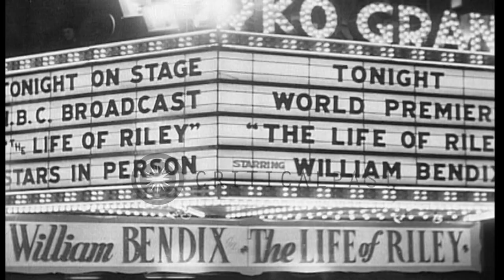Large crowd gather to see William Bendix as the World Premiere of his film "Life ...HD Stock Footage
Large crowd gather to see William Bendix as the World Premiere of his film "Life of Riley" in Cincinnati, Ohio.

A lighted signboard , "Life of Riley". Large crowd gather to see William Bendix. A board reads "World Premiere". A woman on microphone with a man. A car arrives. William Bendix comes on to the stage and waves. William Bendix cuts a cake surrounded by children. He acts as if eating. Location: Cincinnati Ohio. Date: March 7, 1949.

57,000+ broadcast-quality historic clips for immediate download.